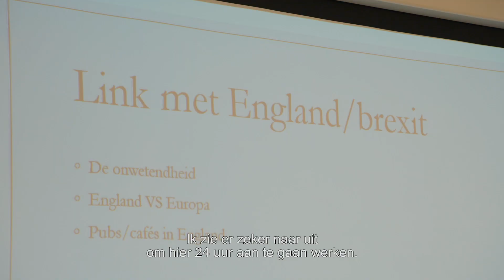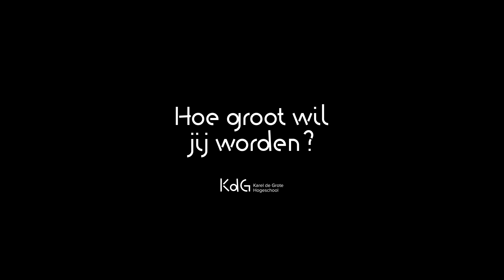Markethon 2019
Met laptop en veel goede ideeën trek je als eerstejaarsstudent naar de Markethon: 24 uur aan een stuk werken aan je eerste marketing-project.